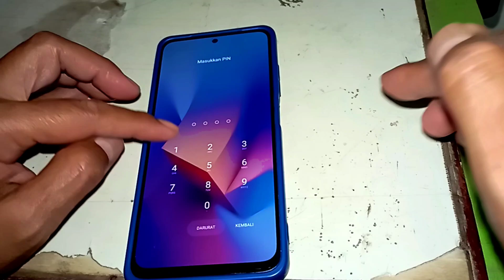Cuma FASTBOOT hp Xiaomi Redmi - Begini Solusinya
Cara Keluar Dari Mode FASTBOOT hp Xiaomi Redmi

Cara mengatasi hp hanya muncul tulisan FASTBOOT

tanpa bongkar ,tanpa alat